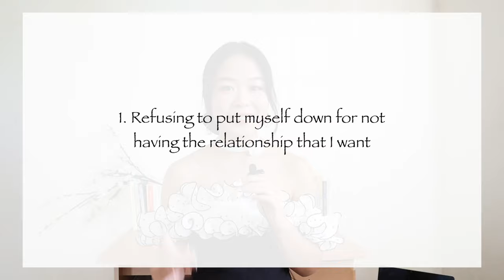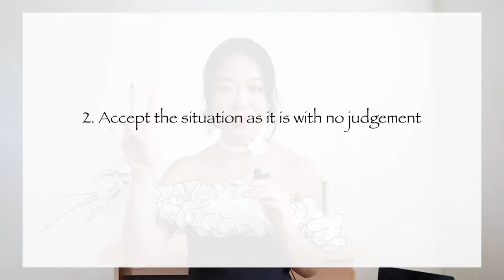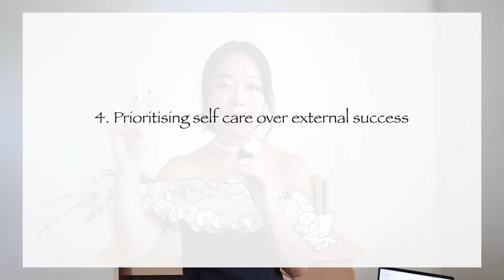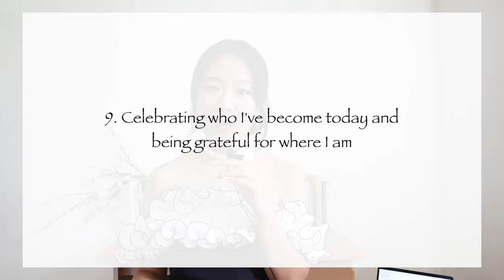How I healed from anxious attachment (and why you can too)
For the last 10+ years, I've always had anxious attachment style, and I struggled alot with navigating life. It has honestly hindered me from thriving to my fullest potential and stepping into the divine feminine energy that I've always wanted to embody. After such a long time of constantly loving people who didn't choose me, I decided that it was time for me to heal for good. And I'm so grateful to be able to share this journey with you.

Here are the time stamps:

0:00 - Intro
0:48 - 1. Refusing to put myself down for not having the relationship that I want
2:14 - 2. Accept the situation as it is with no judgement
4:20 - 3. Direct my focus on following my joy
6:43 - 4. Prioritise self care over external success
9:04 - 5. Gifting myself experiences that I want my partner to give to me weekly
12:02 - 6. Being open to any possibilities that is best for me
14:41 - 7. Not being afraid of engaging in physical intimacy when it feels right
16:43 - 8. Not having any milestones that I feel pressured to hit
19:19 - 9. Celebrating who I've become and be grateful for where I am
21:30 - Outro